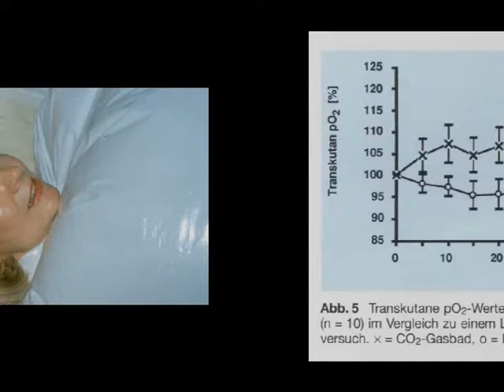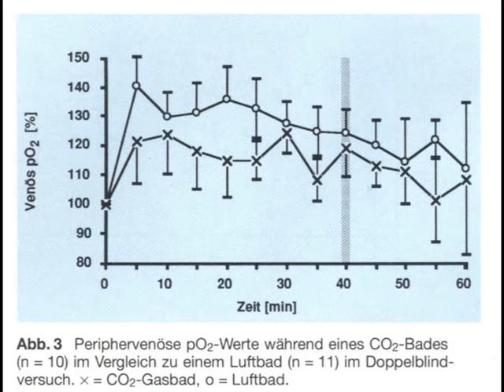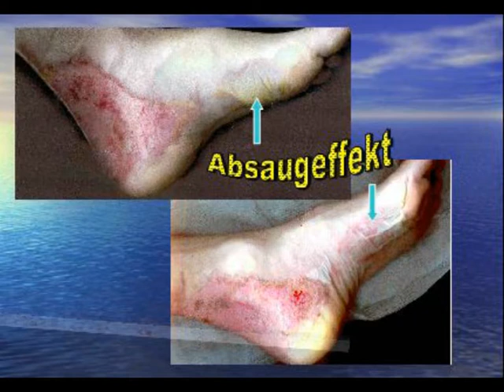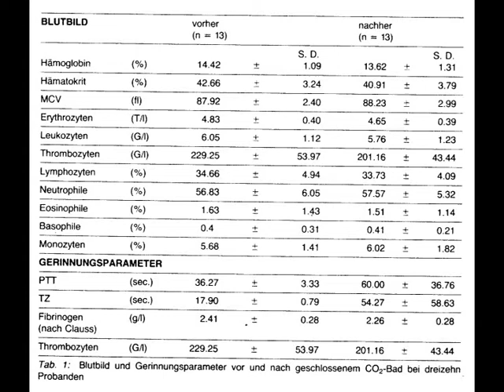BIOTHERIK - Warum ist CO2-Therapie besser als Sauerstoff? 5/10